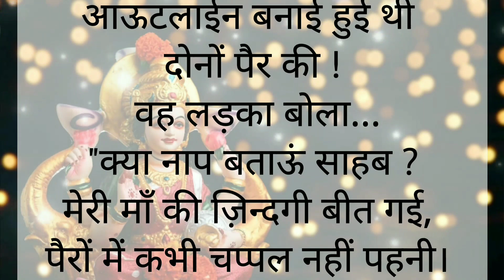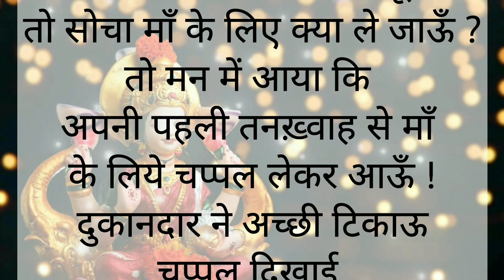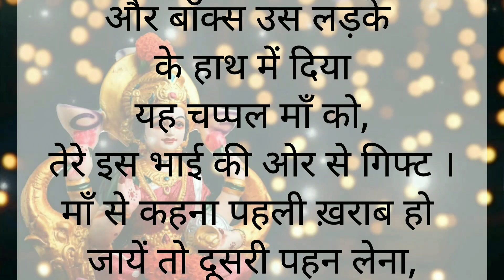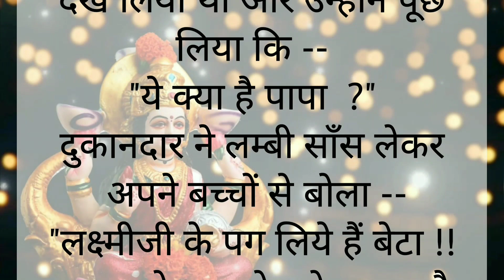लक्ष्मी जी के पग maa laxmi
इस विडियो का उद्देश्य मानव जीवन में मनोरंजन के साथ साथ एक सभ्य एवं स्वस्थ समाज की अवधारणा से प्रेरित है.
This video content are taken from pixabay app and other internet sources.
 english channel.

माँ लक्ष्मी पूजन
माँ लक्ष्मी के पग
माँ लक्ष्मी
माँ लक्ष्मी मंदिर
माँ लक्ष्मी पूजन